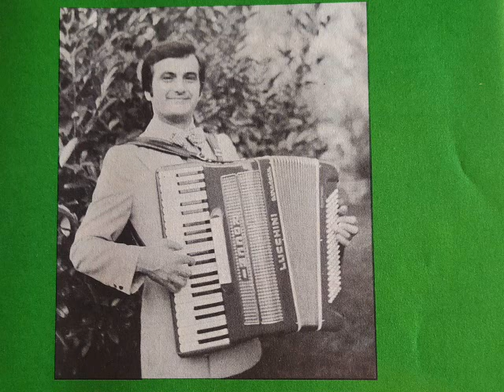penna bianca (mazurca) mario rocchi